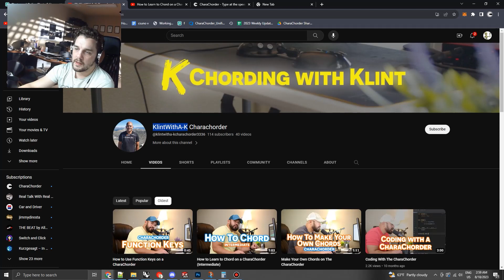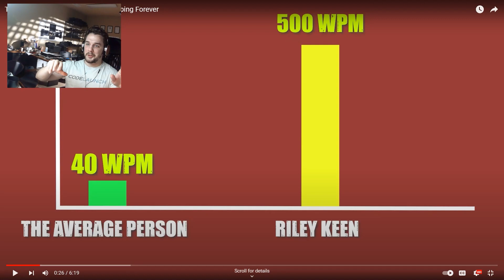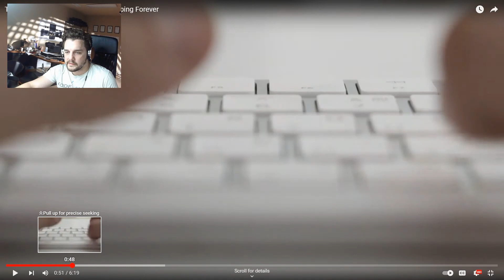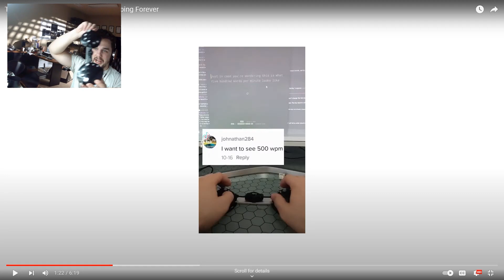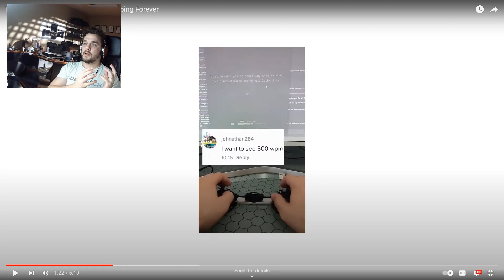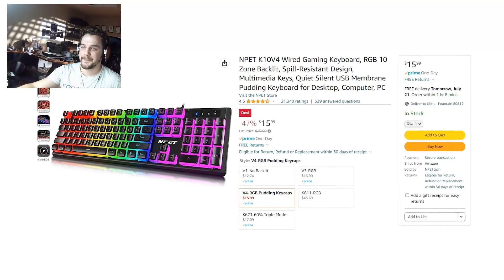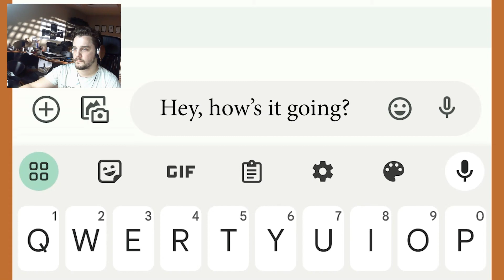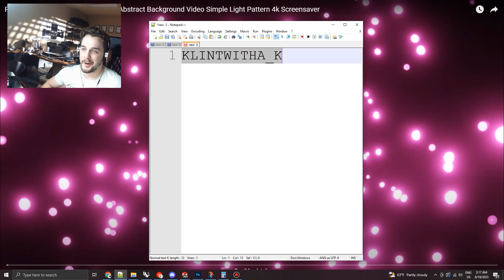Reaction: "This New Technology will Change Typing Forever?"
Klint's Code: KLINTWITHA_K